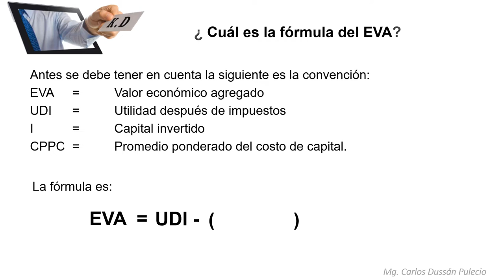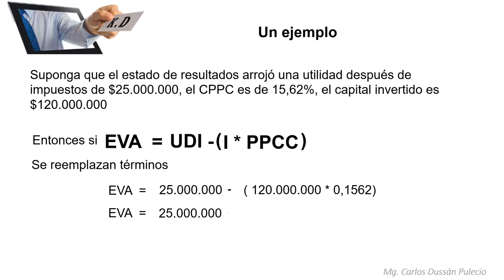Como hallar el Valor Económico Agregado EVA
Video de apoyo a la educación, para personas que desean aprender finanzas dentro del área de las matemáticas. en esta oportunidad el tema es como hallar el valor económico Agregado.